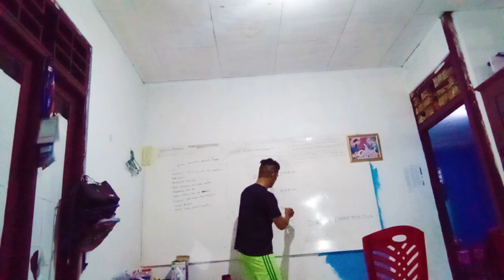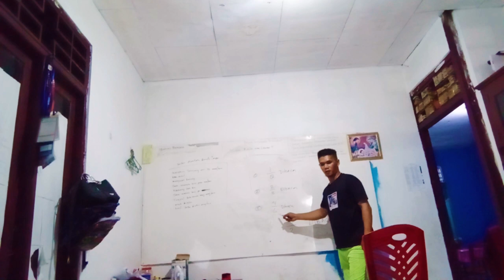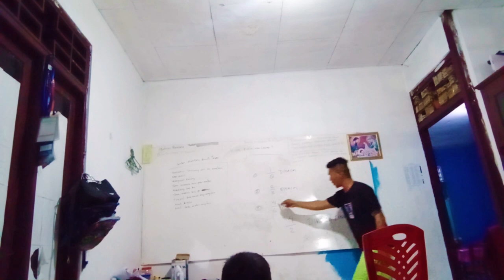Memgerjakan PR Matematika | Orang Tua Menjadi Guru Bagi Anak di Rumah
Guru dan orang tua saling berbagi tugas dalam membantu anak belajar. Guru menyiapkan bahan atau materi pembelajaran dan mencari cara mengajar secara di sekolah dengan waktu yang efektif dan dapat dipahami oleh siswa dengan baik. Sementara orang tua mendampingi dan membimbing anak selama belajar di rumah.Guru dan orang tua saling berbagi tugas dalam membantu anak belajar. Guru menyiapkan bahan atau materi pembelajaran dan mencari cara mengajar secara di sekolah dengan waktu yang efektif dan dapat dipahami oleh siswa dengan baik. Sementara orang tua mendampingi dan membimbing anak selama belajar di rumah.